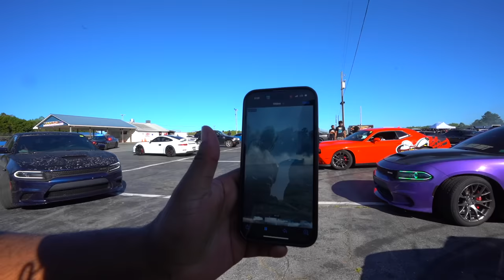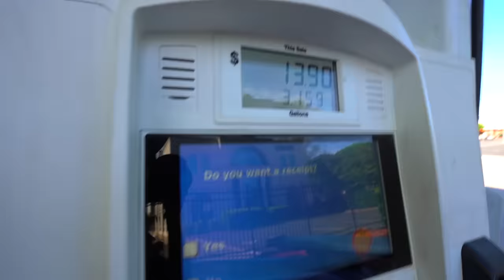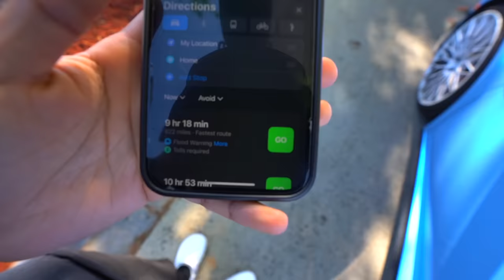SRT LEN TAKES MY LAMBO AND SLIDES IT.. *COPS SHOW UP*